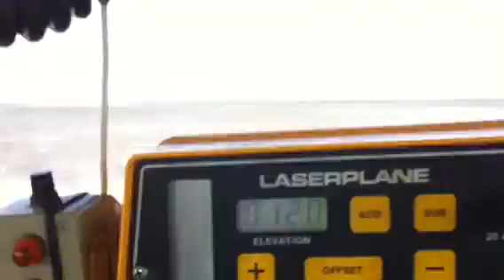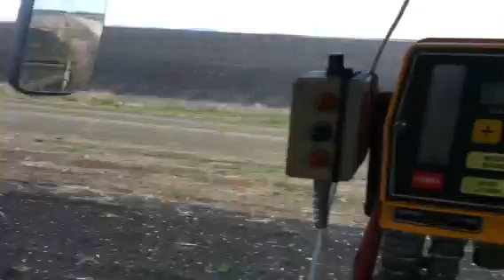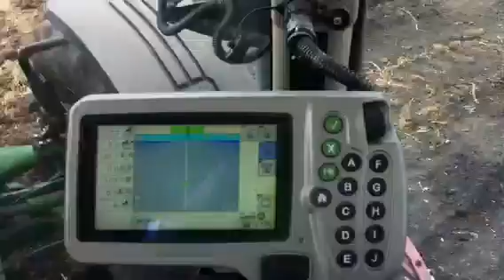John Deere 8270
John Deere 8270 in Australia qld